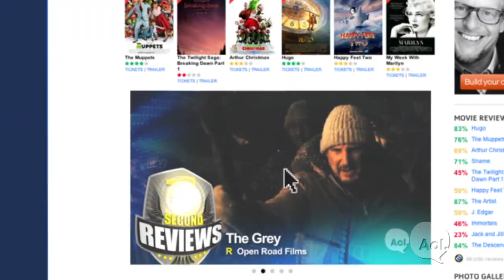AOL MF 6SR The Grey 15 H264